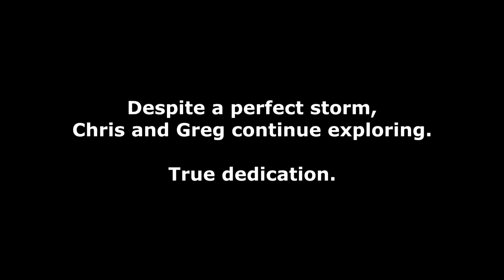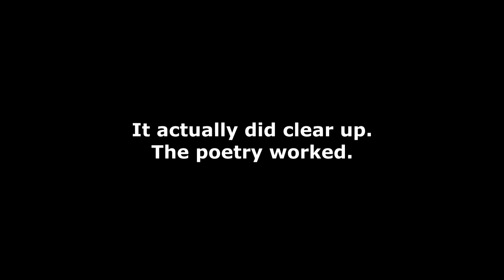Almost Blown Away in the Desert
A perfect hiking day.

Check out also our website with a complete overview of all trails